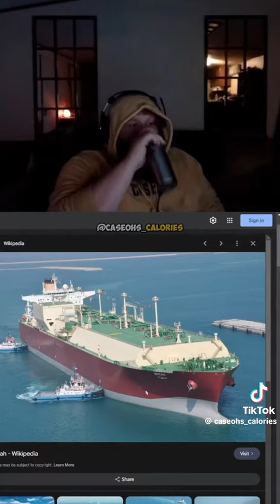caseoh funny moments